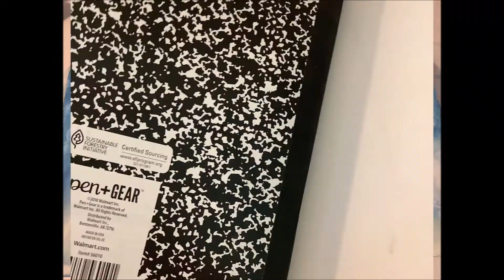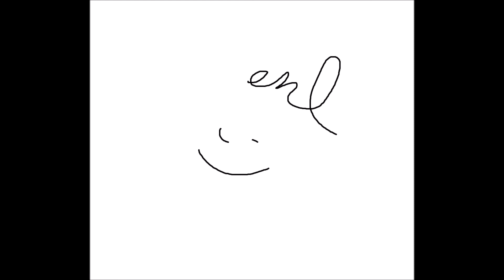suki suki tsusuki ed show me a fine smile (creditless)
worked long days on this was busy